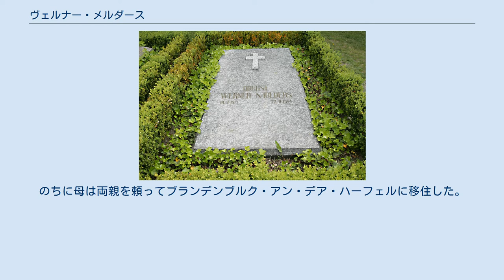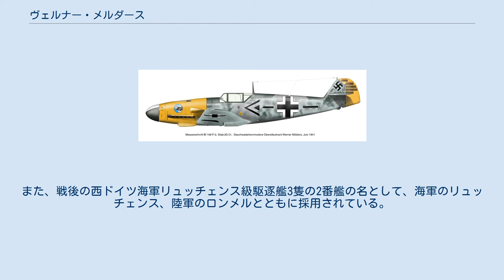ヴェルナー・メルダース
ヴェルナー・メルダース（Werner Mölders 、1913年3月18日-1941年11月22日）はスペイン内戦、第二次世界大戦で活躍したドイツ空軍のエース・パイロット。
柏葉・剣・ダイヤモンド付騎士鉄十字章受章。
115機撃墜。
 プロイセン王国ヴェストファーレン州のゲルゼンキルヒェン生まれ。
父は歩兵中尉として西部戦線に従軍し、1915年3月にヴァレンヌ＝アン＝アルゴンヌ西側に広がるアルゴンヌの森の戦いで戦死した。
のちに母は両親を頼ってブランデンブルク・アン・デア・ハーフェルに移住した。
学齢期の時は水上スポーツに勤しんでいたが、1931年のはじめ、ギムナジウムを卒業しアビトゥアを取得する頃には飛行士に憧れた。
1931年4月、アレンシュタイン（現 オルシュティン）のヴァイマル共和国軍の歩兵第二連隊へ入隊。
1931年10月、ドレスデンの陸軍士官学校に入校し、この間に少尉に進級した、1933年6月に卒業し、引き続いてミュンヘンの歩兵第二連隊第一プロイセン工兵大隊の工兵養成課程に入ったが、パイロット志願を表明していた。
ドイツ航空輸送学校に転科を志願し、1934年2月から12月の間にかけて在籍した。
 最初は飛行機酔いのため飛行任務には適さないと診断されたが、卒業時は首席だった。
その間、中尉に進級し、またドイツ国防軍によってドイツ空軍（ルフトヴァッフェ）が設立された時期にあたる。
1935年1月から5月にかけて空軍戦闘機搭乗員養成課程に在籍し、卒業後の同年7月、シュベリン急降下爆撃隊に配属された。
ラインラント進駐時にはルール地方を飛びデュッセルドルフに到着一番乗りを果たした。
1936年からのスペイン内戦では、1938年にコンドル軍団へ志願し、アドルフ・ガーランドから第88戦闘飛行隊第3中隊長を引き継いで、新型戦闘機メッサーシュミット Bf109の高速性能を生かしたロッテ戦法、さらにそれを発展させ、ロッテ2組戦闘機4機からなるシュヴァルム戦法（編隊が4本の指に似ているのでフィンガーフォーとも言う）を編み出した。
そしてメルダース自身は14機を撃墜し、コンドル軍団のトップ・エースとなった。
 メルダースのBf109F-2（第51戦闘航空団司令当時） 1939年9月の第二次世界大戦開戦時には大尉の第53戦闘航空団第I飛行隊第1中隊（1./I./JG53）中隊長で、翌10月に同航空団第III飛行隊（III./JG53）飛行隊長となり、1940年3月にドイツ空軍で最初に20機撃墜を達成して騎士鉄十字章を受章した。
同年6月5日、フランス軍戦闘機に撃墜され捕虜となったが、2週間後にフランスが降伏して釈放された。
 ドイツへ帰還すると少佐に昇進して第51戦闘航空団司令となり、バトル・オブ・ブリテンに参加。
7月28日の戦闘でアドルフ・マランと対戦して被弾負傷し、約1ヶ月間の戦線離脱を余儀なくされたものの、アドルフ・ガーランド、ヘルムート・ヴィックとトップ・エースの座を争った。
この競争では1940年11月6日にトップとなったヴィック（56機撃墜）が同月28日に戦死、ガーランドは西部戦線に留まったのに対し、メルダースは独ソ戦開戦で東部戦線に転じ、一気にスコアを伸ばした。
 メルダースは1941年7月15日には101機撃墜と史上初の100機撃墜を果たし、全軍初の柏葉・剣・ダイヤモンド付騎士鉄十字章を受章した。
 ヴェルナー・メルダース（1941年） 国民的英雄の戦死を恐れた上層部はメルダースを大佐に昇進させて戦闘機隊総監に任命した。
しかし第一次世界大戦で62機を撃墜した空軍技術局長エルンスト・ウーデットが「事故死」（実際は自殺）して、その国葬に参列するため本国へ向かうメルダースの乗ったハインケルHe111が1941年11月22日、悪天候のためドイツ東部のブレスラウ付近で墜落、事故死した。
 ヴェルナー・メルダースの墓 第74戦闘航空団の部隊章（2005年まで） その名は第二次世界大戦におけるJG51、戦後の西ドイツ空軍第74戦闘航空団（Jagdgeschwader 74：JG74）の部隊名に継承された。
また、戦後の西ドイツ海軍リュッチェンス級駆逐艦3隻の2番艦の名として、海軍のリュッチェンス、陸軍のロンメ...